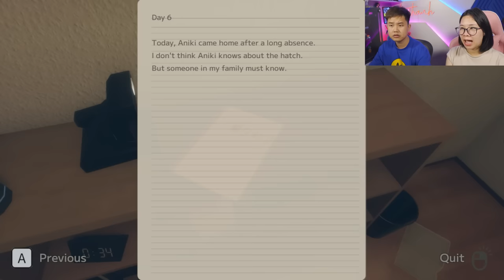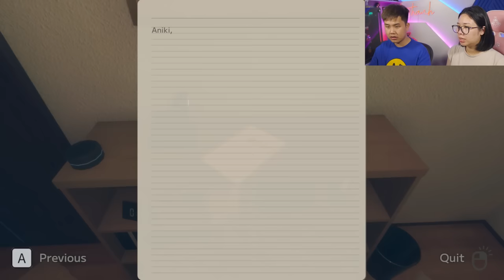Đừng Đến Nhà Người Yêu Bị Ám Lúc 3 Giờ Sáng Trong Hatch Như bqThanh và Ốc ???